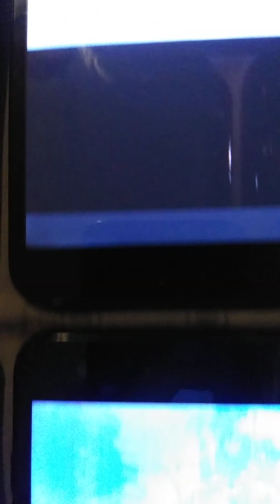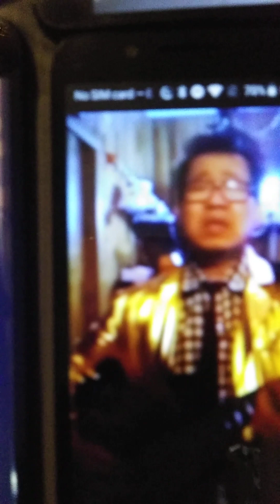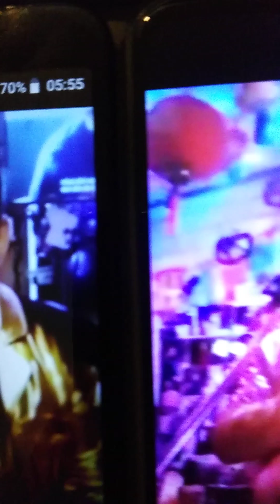Ngay Sau Se Ra Sao?/tgVan Tung/trinh bay /phu hoa phim canh/vu dieu rumba/hat petertruong